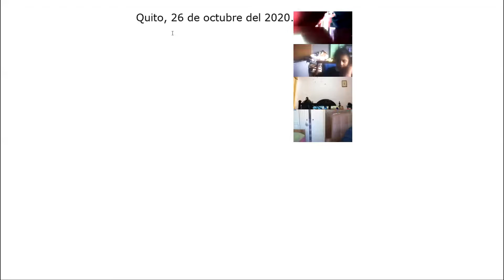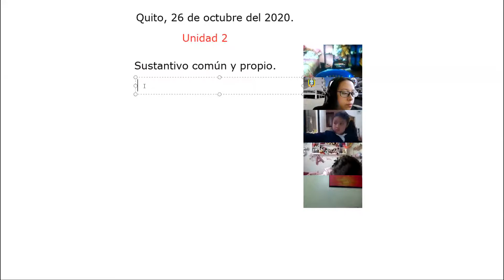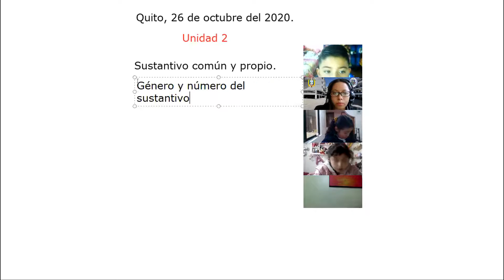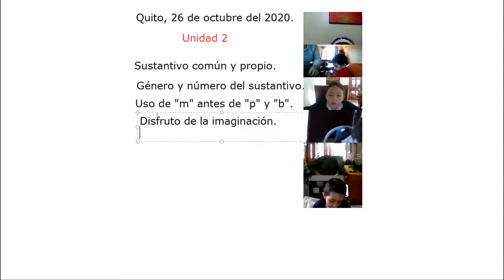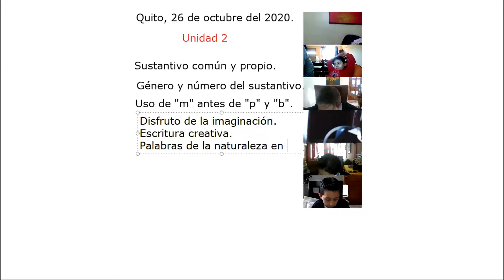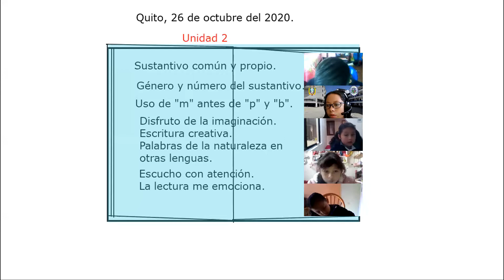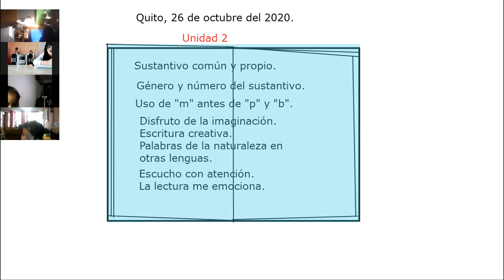3EGB LENGUA Y LITERATURA 26OCT2020